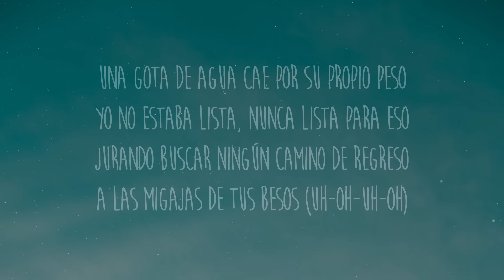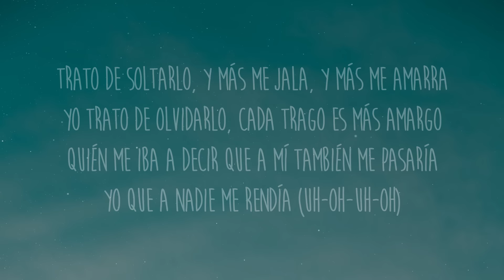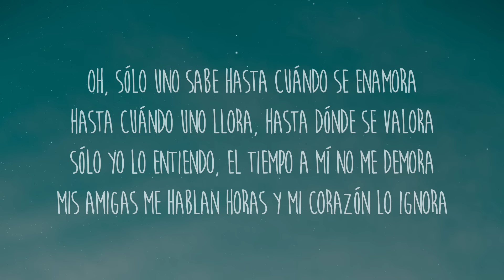Elsa y Elmar - hasta dónde se enamora (Letra/Lyrics)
[Letra de "hasta dónde se enamora"]

[Coro]
Sólo uno sabe hasta cuándo se enamora
Hasta cuándo uno llora, hasta dónde se valora
Sólo yo lo entiendo, el tiempo a mí no me demora
Mis amigas me hablan horas y mi corazón lo ignora

[Verso 1]
Una gota de agua cae por su propio peso
Yo no estaba lista, nunca lista para eso
Jurando buscar ningún camino de regreso
A las migajas de tus besos (Uh-oh-uh-oh)

[Verso 2]
Trato de soltarlo, y más me jala, y más me amarra
Yo trato de olvidarlo, cada trago es más amargo
Quién me iba a decir que a mí también mе pasaría
Yo que a nadie me rеndía (Uh-oh-uh-oh)
[Coro]
Pero sólo uno sabe hasta cuándo se enamora

[Puente]
Ay, yo te quise tanto; ay, yo quise arreglarlo
Ahora tú prefieres evitarme y terminarlo
Mis pies sobre la tierra mientras el alma vuela
Colgada de tu nombre pa' olvidarme, aunque me duela

[Coro]
Oh, sólo uno sabe hasta cuándo se enamora

[Outro]
Lo ignora, lo ignora, lo ignora, no, no, no